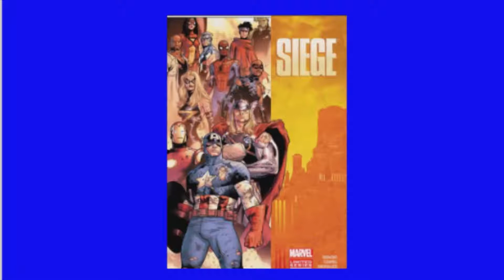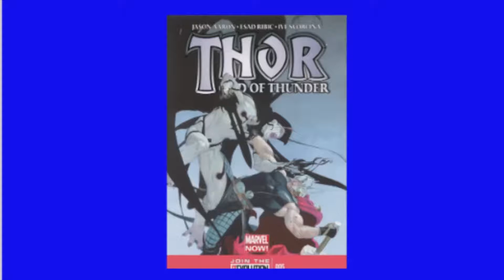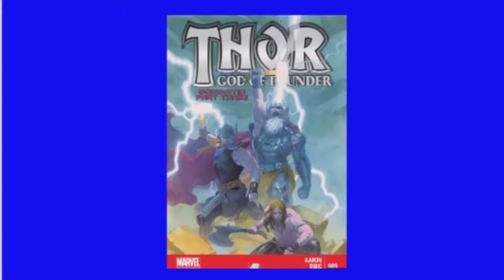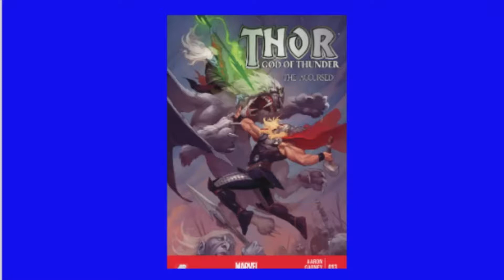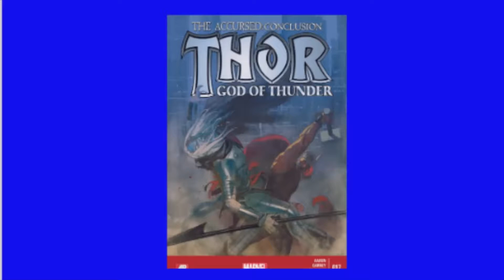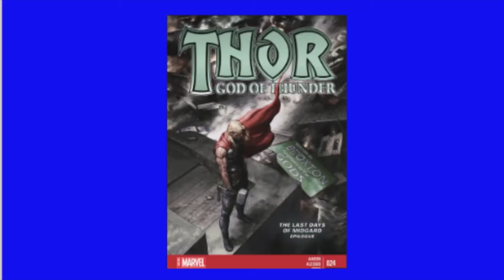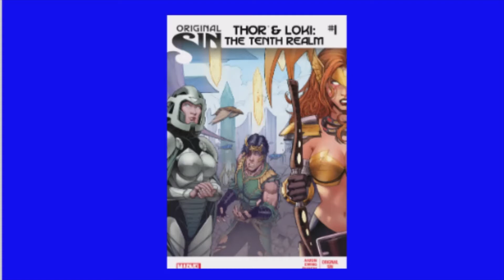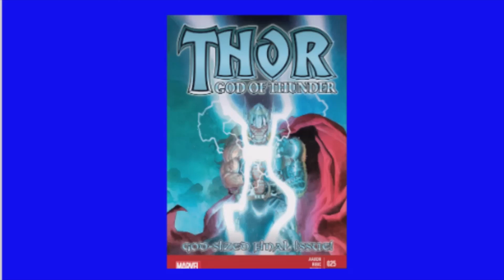God of Thunder: Thor by Aaron Retrospective Podcast #1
The first part in a series of retrospectives looking at Jason Aaron's Thor run to see how it all fits together. Part 1 looks at Thor: God of Thunder and Original Sin to see what makes a god.

Collects Thor: God of Thunder #1-25, Original Sin #1, 8, Thor and Loki: The Tenth Realm #1-5

Chapters:
00:00 Gorr the God Butcher
05:28 The League of the Realms and Broxton, OK
10:38 Original Sin

Intended for audiences teen and up.